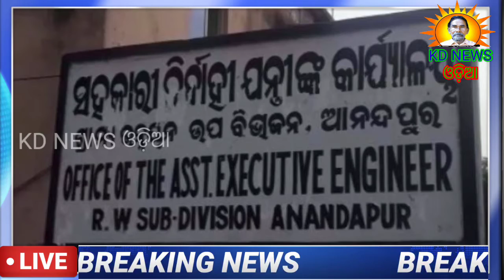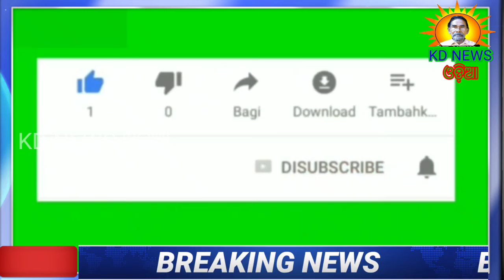କେନ୍ଦୁଝରରେ ଲୋକାଲ ୬୩ କରୋନା ପଜେଟିଭ ଚିହ୍ନଟ । TODAY KARONA NEWS